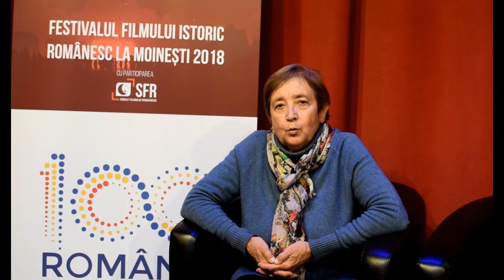Ileana Popovici despre SFR la Moinești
Ileana Popovici a fost la SFR la Moinești, cu filmul PentruPatrie, unde interpretează un rol interesant.